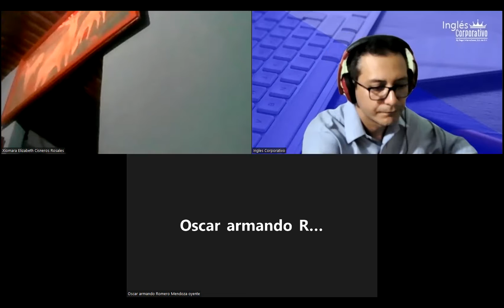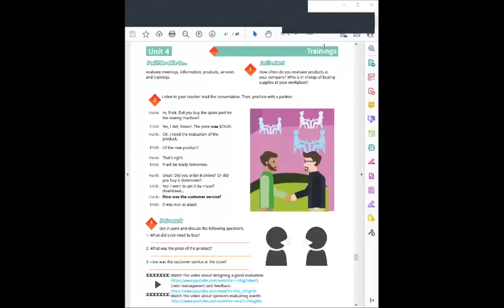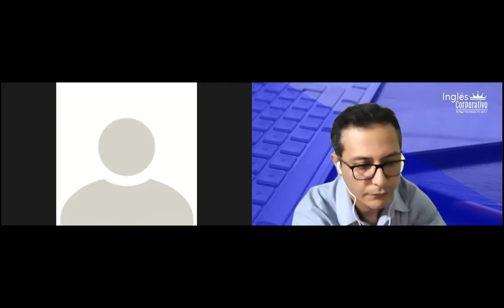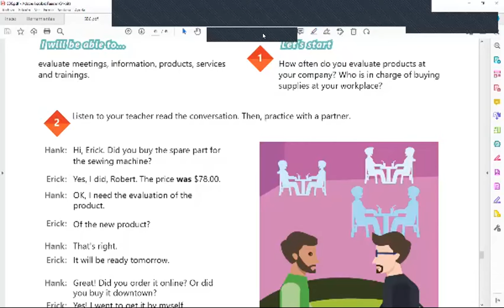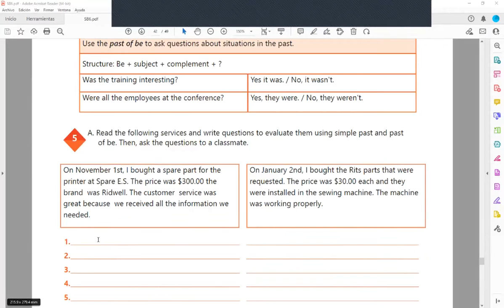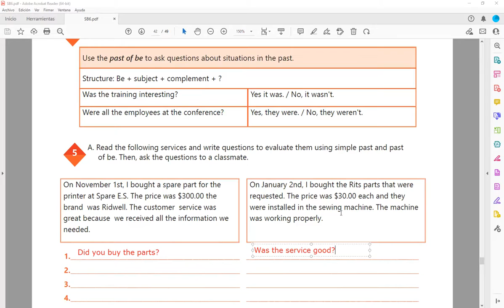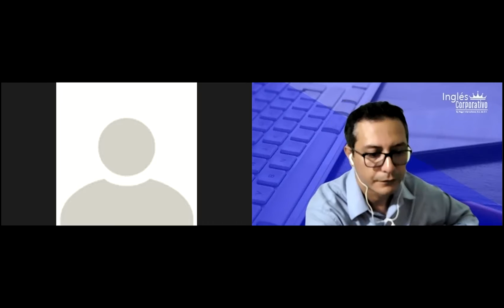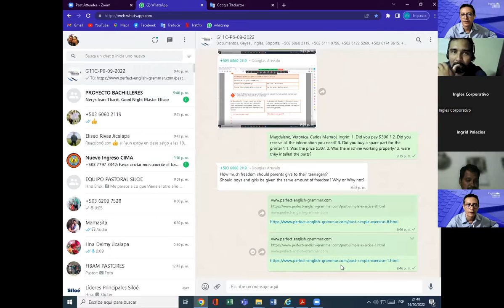Inglés Corporativo-14-10-2022-Talking about performance reports.